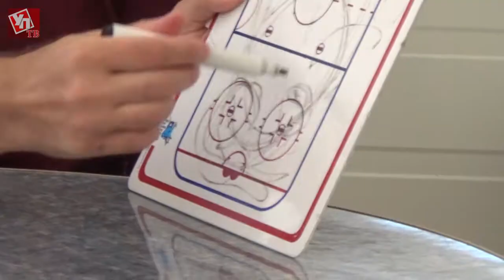Олимпийский чемпион сыграл за ульяновский «Лидер»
В Ульяновске завершается региональный этап Всероссийских соревнований на призы клуба «Золотая шайба». Настоящим подарком для воспитанников местной команды «Лидер», победившей в одной из возрастных групп и получивших путевку на финальные старты в Сочи, стал приезд олимпийского чемпиона 1992 года Виталия Прохорова.